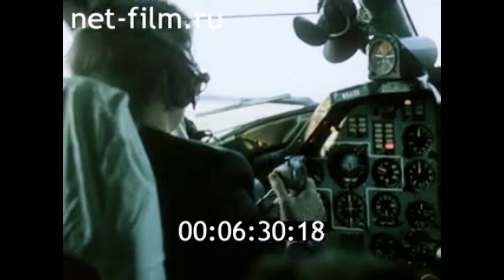1982г. Москва. Аэрофлот. Смагина Галина Олеговна.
За взлётом взлёт. 1982г. ЦСДФ.